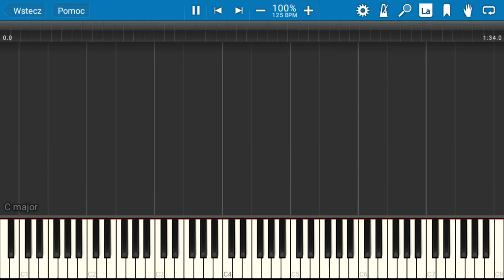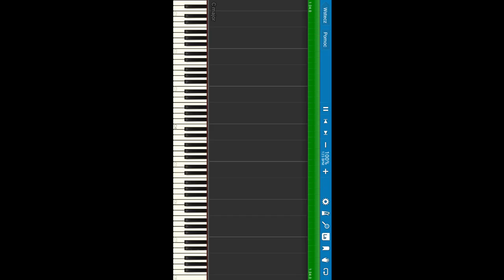Crab Rave - IMPOSSIBLE SYNTHESIA REMIX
Warning, this MIDI will rape your ears.
I really hope if you enjoyed this video!